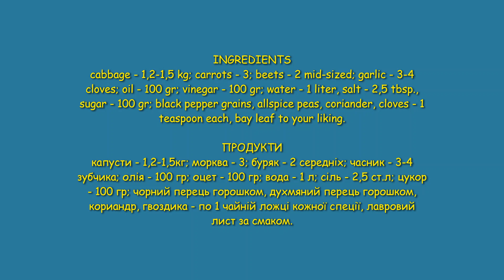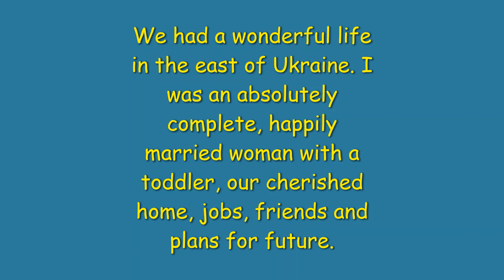Peliustka (Petals) Ukrainian pickled cabbage with beet in 15 mins. Капуста пелюстка за 15 хвилин